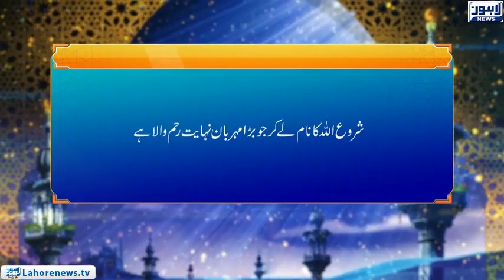Roshni Episode 602 | Khalifa Awal Hazrat abu Bakar Sadiq R.A (3) | 01 October 2018